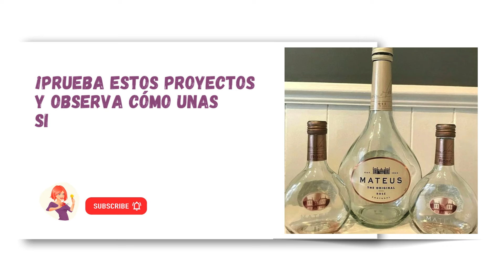Por Qué Es Una Pena Tirar Las Botellas Con Formas Bonitas Y Qué Hacer Con Ellas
¡𝖧𝗈𝗅𝖺 𝖧𝖾𝗋𝗈í𝗇𝖺! 😃 Déjame mostrarte cómo puedes transformarlas en decoraciones únicas y elegantes para tu hogar. Dale Play Y Mira👁